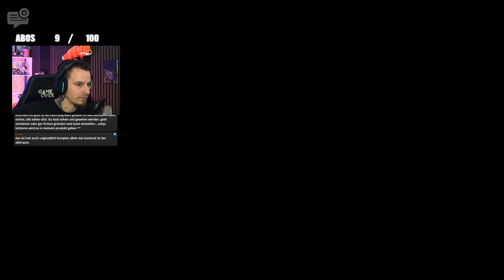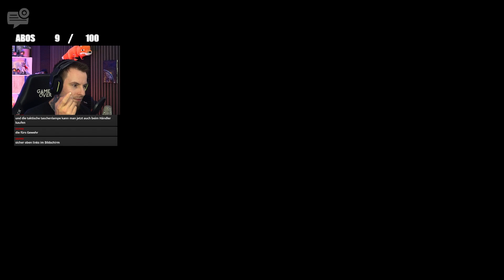Five Nights at Freddy's: Into the Pit 2/2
Über Five Nights at Freddy's: Into the Pit:
Springe ins Bällebad und tauche ein in ein neues Kapitel im Universum von Five Nights at Freddy's. Oswald wünscht sich, dass seine Stadt und sein Leben nicht so langweilig wären. Das alles ändert sich, als er das Bällebad in einer heruntergekommenen Pizzeria erkundet und sich plötzlich in der Vergangenheit wiederfindet. Allerdings wird Oswalds tiefster Wunsch einen unerwarteten Preis haben...

Titel: Five Nights at Freddy's: Into the Pit
Genre: Aktion, Abenteuer, Indie
Entwickler: Mega Cat Studios
Publisher: Mega Cat Studios
Veröffentlichung: 7. Aug. 2024